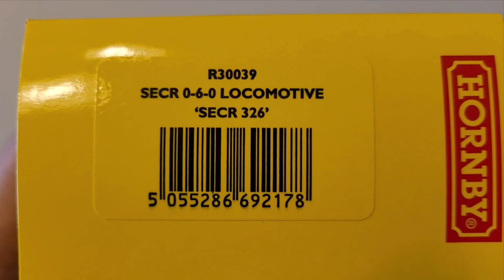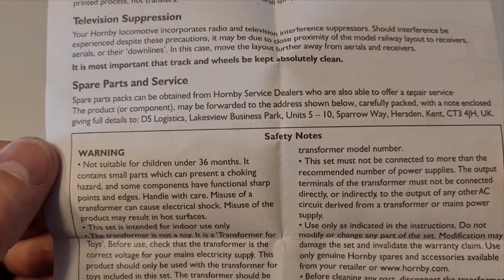Hornby R30039 - LB&SCR E2 in SE&CR Livery No.326 unboxing and overview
The Thomas the tank Engine tooling is used once again!

A simple but effective model. I find it kind of strange that they used the SE&CR livery for it instead of the LB&SCR as this locomotive was with that company before being transfered to Southern during grouping. The livery is a very simplified version of the SE&CR color scheme with very few details. The letters are however more detailed that we are used to in the Railroad range which is nice. however what lining there is is all crooked! None and I mean none are straight!

It still retains the big D style couplings with no NEM pocket.

The packaging is a new type or at least new to me. It is made out of cardboard with a few foam glued here and there. I allready saw a similar one but it was for train sets and packs. First time for me in a locomotive!